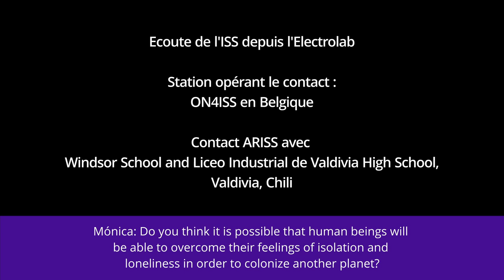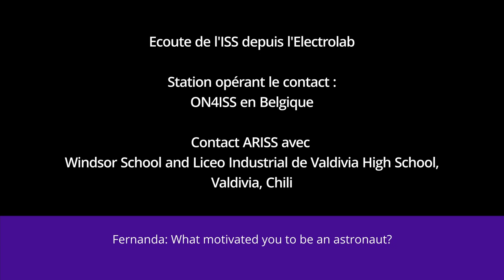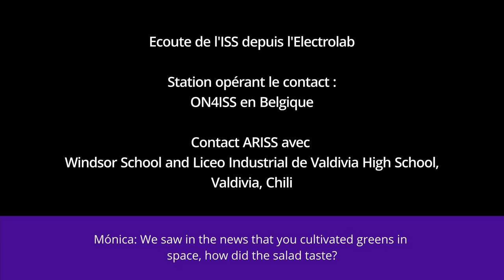Ecoute Contact ARISS Windsor School and Liceo Industrial de Valdivia High School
Ecoute du contact ARISS entre Mark VANDE HEI (KG5GNP) et le Windsor School and Liceo Industrial de Valdivia High School au Chili.
Le contact a été opéré au sol par la station ON4ISS en Belgique.
L'écoute a été faite depuis l'Electrolab (F4KLK) avec le segment sol installé.